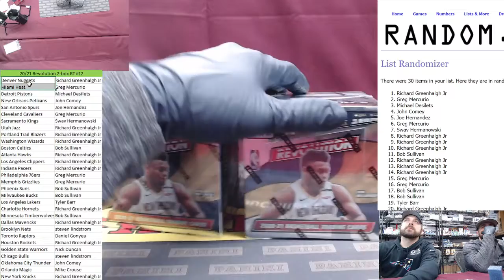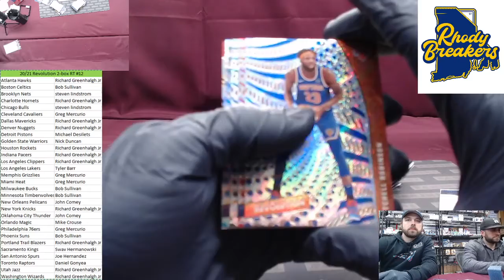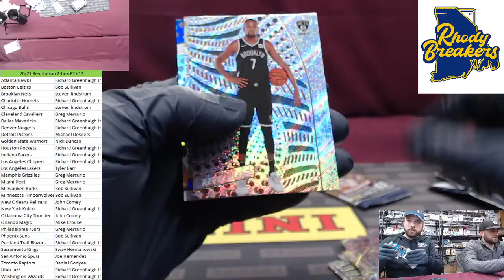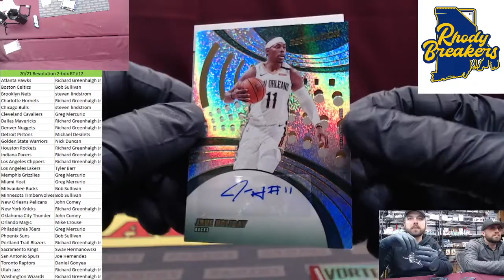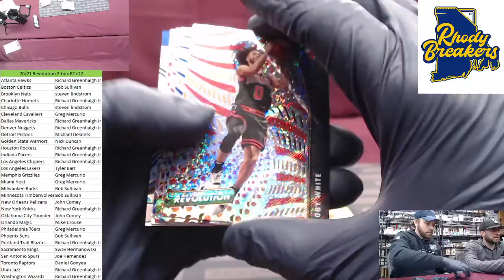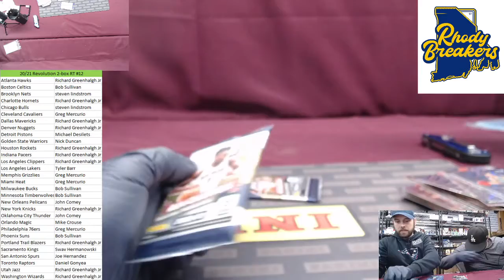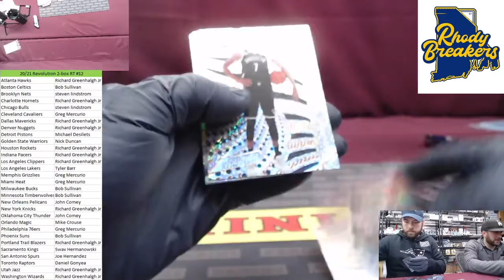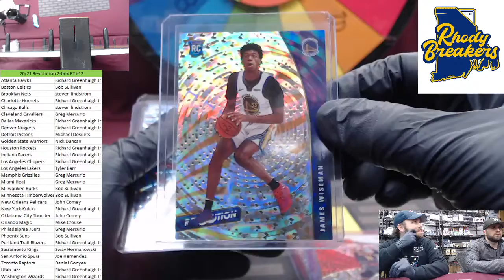20 21 Revolution Basketball 2 box RT #12